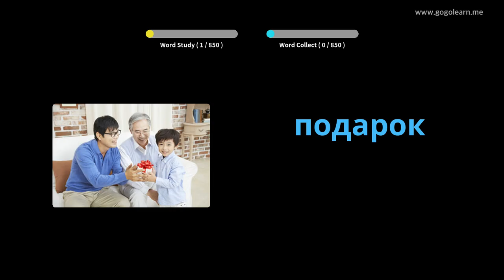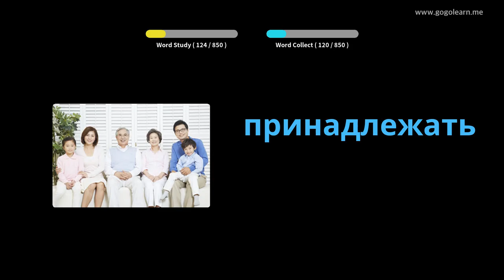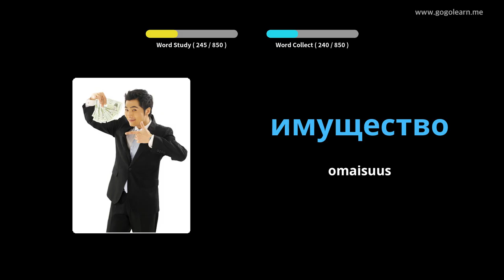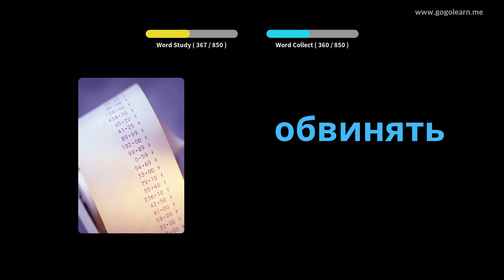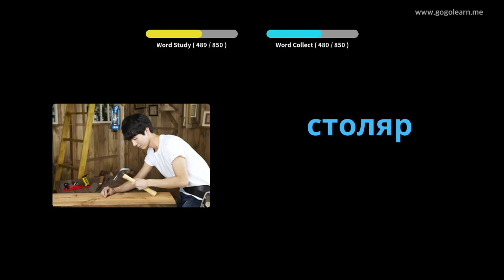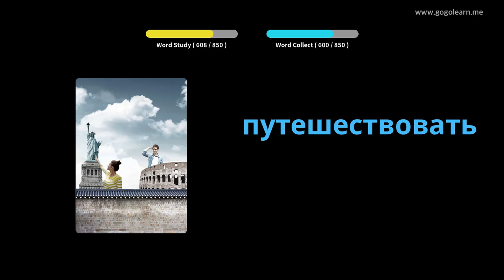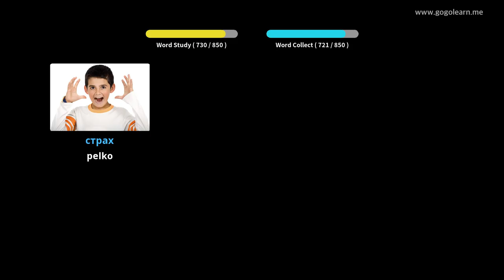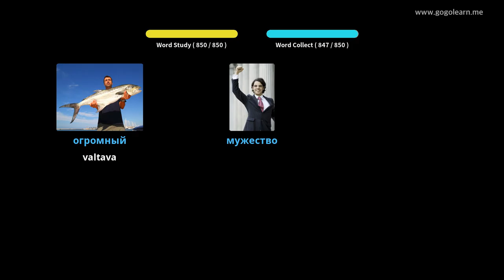Venäjän sanastokuuntelu nukkumisen aikana | Golearn